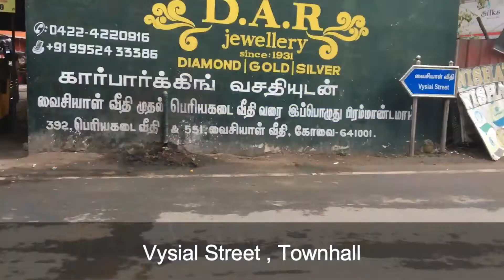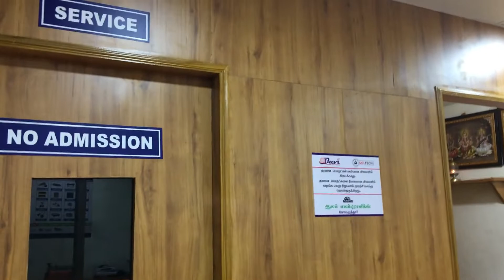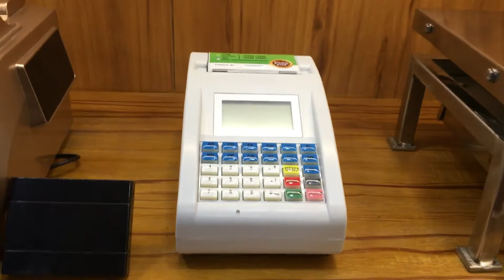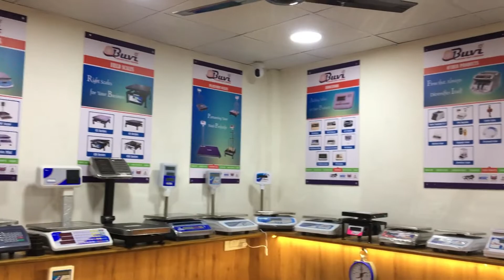Electronic Weighing scale in coimbatore#Weighing scale#Digital Weighing scale#weighing scales buvi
SHOP NO.:1
Aalam Electronics
216,Trichy Road,Opp to Mayura Radios,
Singanallur,Coimbatore-641005
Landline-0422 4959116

SHOP NO.:2
Aalam Electronics
43-44,B1 police station bus stop,Vysial Street,
Town hall,Coimbatore-641001
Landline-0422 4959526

Factory Adress:
Swen Technologies
62-1,Kondasamy Layout,
Ammankulam,Coimbatore-641045
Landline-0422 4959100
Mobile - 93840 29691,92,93